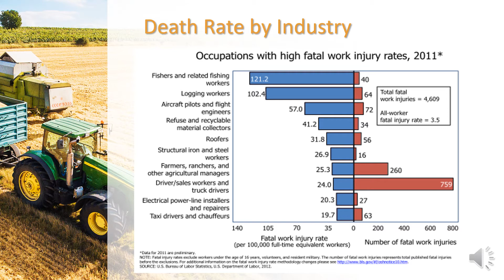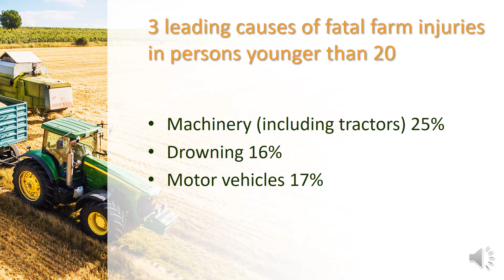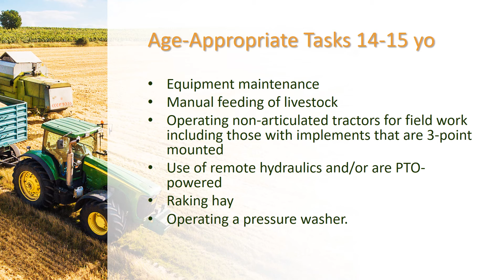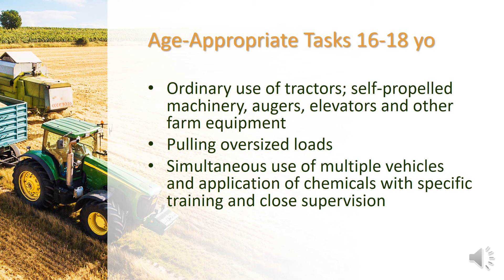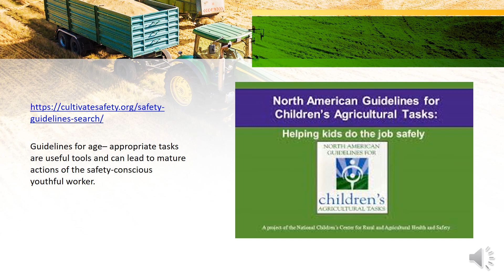Youth Injuries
100 youth under the age of 20 are killed in farm accidents each year.  Learn what steps to take to prevent accidents and injuries.